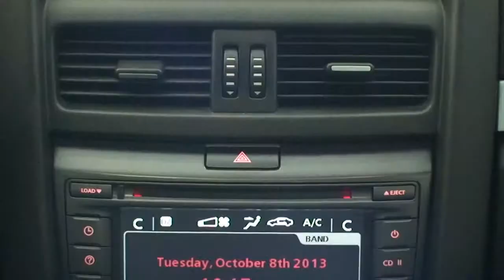2009 Pontiac G8 - Moonroof - Bluetooth - TruWorth Auto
This G8 has LOW Miles and it's in Great Condition, both Inside and Out!  Non-Smoker and Nicely Equipped.  One day these vehicles will be COLLECTOR Cars - Rarity will only Increase! The MOONROOF, Premium Audio, Bluetooth, Traction Control and Auto on/off Headlight make everyday Driving more Fun!  Also comes with Premium Alloy Wheels and Deep tire Tread to Grip the Road!  Come take it for a Test Drive - You'll be impressed!